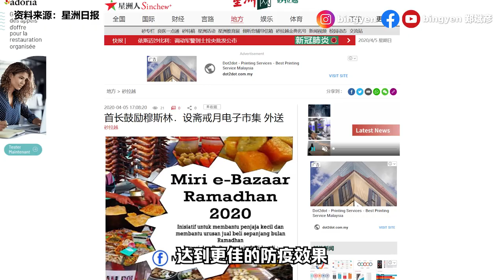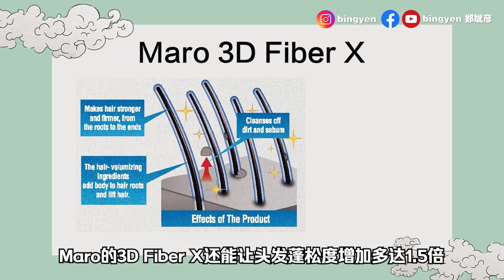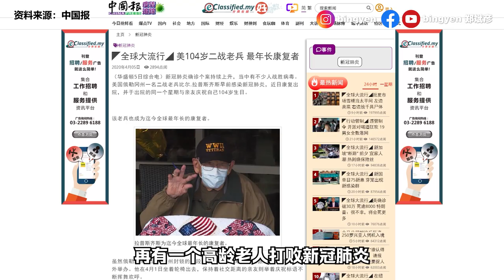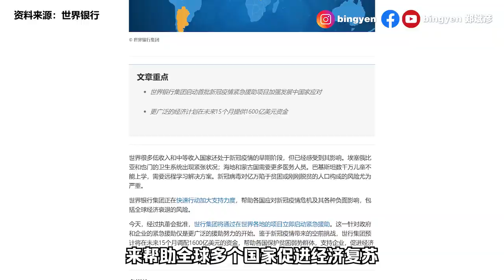【新闻最郑点】4月5日–未来1年不鼓励大集会 | 世界银行拨1600亿救世界！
如果接下来要办大型活动的你，可要注意了。为了防止病毒持续蔓延，卫生总监诺希山呼吁，行动管制令结束后的半年至一年的时间，不鼓励民众出席大型集会，同时也要改变社交习惯，例如不再握手问好、经常洗手，并且保持1米的社交距离。

【国内新闻】
1）破千人出院
卫生总监诺希山今天宣布，大马新增179人确诊，累计确诊达3662人，新增4人死亡，累计死亡人数达61人。不过也有90人治愈，累计出院达1005人。

2）斋戒市集电子化
相信大家都去过斋戒月市集，可是你有想过斋戒月市集也可以电子化吗？
砂首长拿督巴丁宜阿邦佐哈里今日宣布，今年砂拉越全面禁止斋戒月市集。他鼓励穆斯林推动电子市集，透过网上售卖美食，达到更佳的防疫效果。

3）未来1年不鼓励大集会

【商业资讯】
天气炎热不怕！ MARO让你头皮清爽
天气炎热让你头皮难受？来试试日本男士第一护理品牌Maro来洗发吧。Maro 3D Volume Up Cool洗发水拥有抗扁塌、强健发、浓发感3大功效。它含有世界首创的Defenscalp成份，独家配方调理头皮。Maro的3D Fiber X还能让头发蓬松度增加多达1.5倍，更立体！炎热的天气，使用Maro洗发水，绝对让你清凉爽快。

【国际新闻】
1）中国出口全球近40亿口罩
疫情持续升温，全球多个国家的医疗设备告急，因此大量向国外采购医疗用品。从3月1日到目前为止，中国已经出口了将近40亿个口罩、1.6万台呼吸机以及其他的疫情防控物资，价值超过62亿马币。

2）104岁，全球最年长康复者
再有一个高龄老人打败新冠肺炎！美国一名104岁二战老兵比尔拉普斯齐斯早前感染了新冠肺炎，但他最近已经康复出院，并在出院的同一个星期与亲友庆祝了自己104岁的生日。他也成为了目前为止全球最年长的冠病康复者。

3）世界银行拨1600亿救世界
世界有难，世界银行当然不能束手旁观！世界银行致力于消除极端贫困，促进共享繁荣。世界银行预计会在未来的15个月提供1600亿美元的资金来帮助全球多个国家，促进经济复苏。

-Youtube讲师，为企业和大专院校开设Youtube影片制作课程。